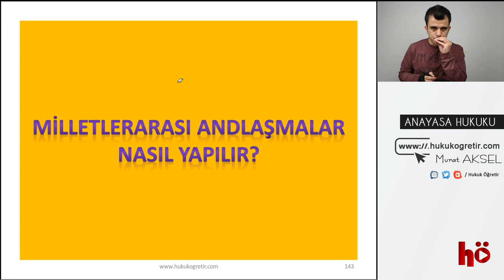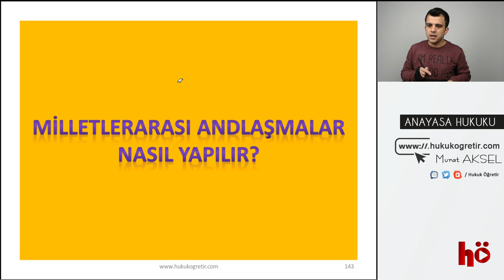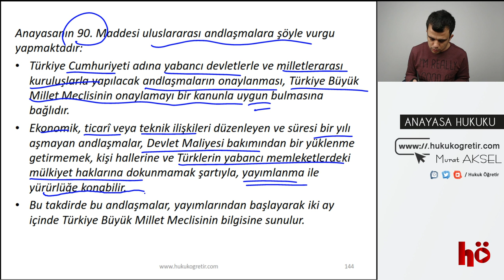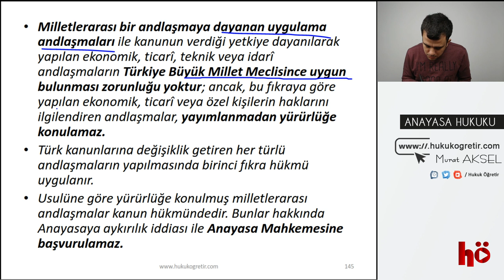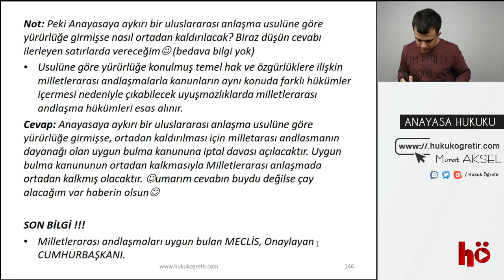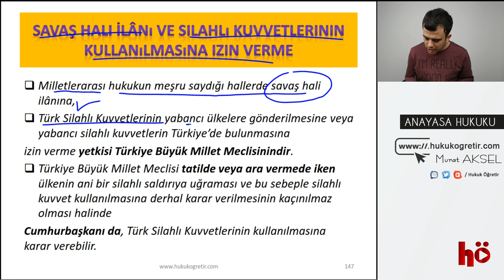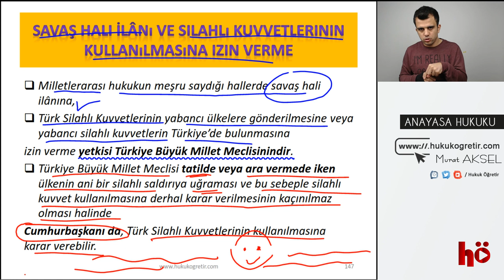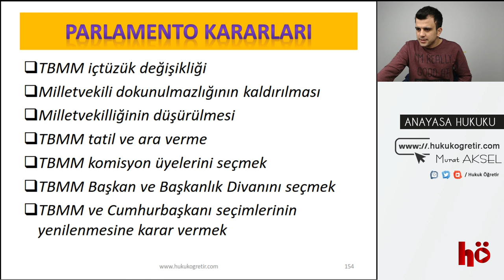19 | Milletlerarası Andlaşmalar - Savaş ilanı | Anayasa Hukuku